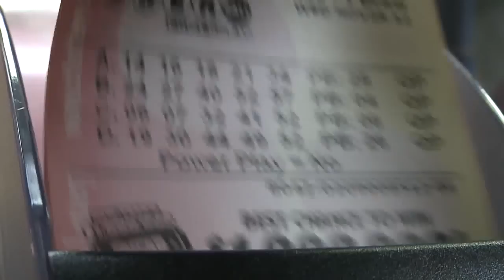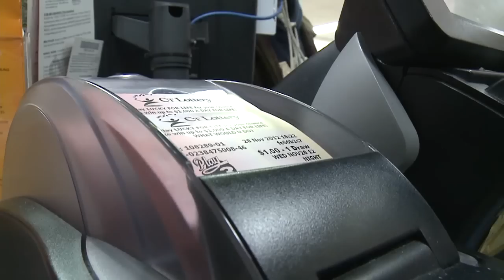Odds of winning the $550M jackpot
Two dollars, a chance to win half a billion dollars. Across Connecticut they're lining up to play powerball and nationwide today, tickets were selling at a rate of 130-thousand a minute.